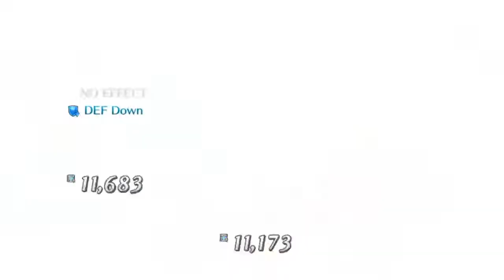Reading The Contest of Beauty! FGO NA Summer 2 Rerun 2020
Wokey is back with a pirate voice that will just absolutely kill him